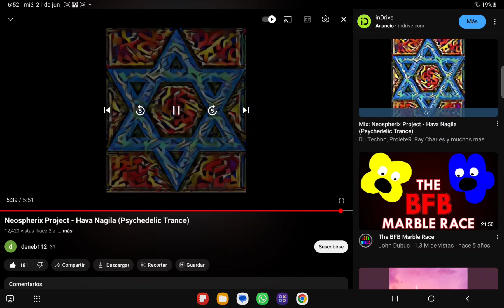bowling battle 3d by Robert studios song main menu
song main menu infinity times of bowling battle 3d by Robert studios